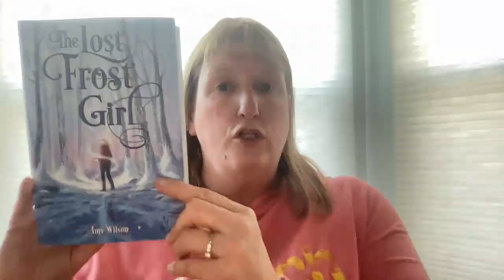The Lost Frost Girl, Chs. 23-27; 03/13/2022